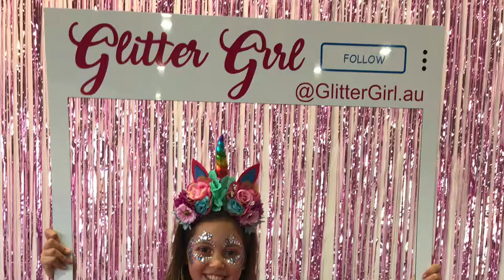The first ever Unicorn Festival here on the Gold Coast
🦄✨ Thankyou to every single beautiful person who came and visited Glitter Girl at the very first Unicorn Festival hosted by Carrara Markets 🦄✨👏🏻💕 It was absolutely magnificent. Welcome to the GlitterGirlTribe and Thankyou for helping me spread happiness one speck of glitter at a time. 😘💖

I hope you enjoy this video and remember GG loves you and you were born to Sparkle! All products used are from the Glitter Girl product range and are available to buy

Videos every week, you don’t want to miss out so make sure to subscribe, and if you have any tutorials you would like to see, please add them in the comments below.

Songs downloaded from Youtube Library -